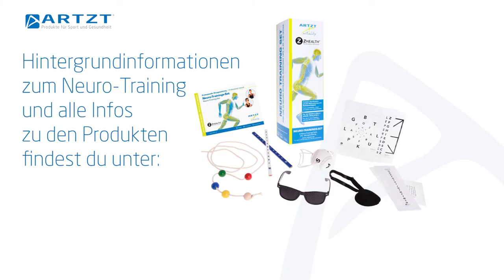Neuroathletik - Übungen im Home Office bei Schulterschmerzen | ARTZT neuro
Home Office und Arbeit am Bildschirm können anstrengend sein. Krumme Haltung und zu wenig Bewegung führen zu Schmerzen. Wie du mit einfachen Neuroathletik Übungen etwas bei Schulterschmerzen tun kannst, zeigen wir dir im Film.